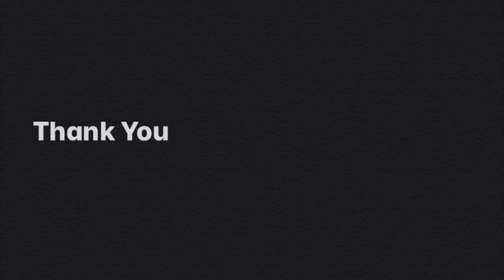Demo: Mixed Up Song - Piano Adventures 1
This is a demo of Mixed Up Song from the Piano Adventures Level 1 Lesson Book.